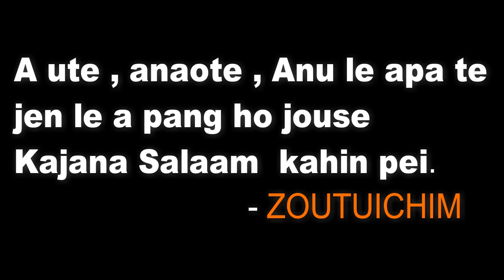HE O KEITHEP MO AHI | THADOU KUKI SHORT MOVIES